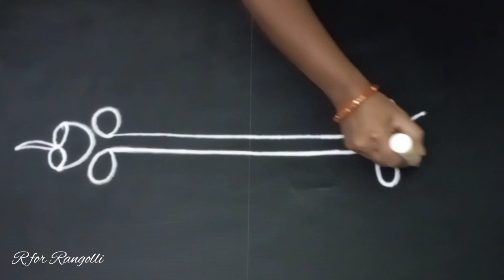Karthika masam best Rangoli designs with borders, muggulu, kolam designs, kolangal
Trending rangoli designs, best & simple daily rangoli designs, muggulu, kolams, kolangal

Free Hand Rangoli design without dots, best & simple daily rangoli for daily use, simplyyradhi vlogs

Super simple daily Border Rangoli designs, side muggulu, muggulu designs,Easy Rangoli border designs

muggulu daily rangoli_ easy muggulu

quick rangoli
simply rangoli

@R for Rangolli
7 dots rangoli
4 dots rangoli designs
new year rangoli designs
2023 new year rangoli designs
bonalu muggulu
rangoli for festival
rangoli border designs
melika muggulu
chikku kolams
sikku kolams
padi kolams
pulli kolams
maasi madan rangoli designs
flower rangoli designs
designs
sravana lakshmi sukravaram muggulu
sravana masam muggulu
sravana masam rangoli
sravana sukravaram muggulu
sravana mangalavaram muggulu
varalakshmi vratham muggulu
varamahalakshmi rangoli
Friday kolams
Friday rangoli
Friday rangoli border designs
30 days 30 kolams
sravana sukravaram muggulu designs
naga panchami muggulu
naga chaturdhi rangoli
nagula chavithi borders
rakhi purnima rangoli
Friday kolams
rakhi pournami muggulu
diya kolams
diwali rangoli
diwali kolams
deepavali rangoli designs
sravana purnima deepam muggulu
lakshmi varam muggulu
krishnashtami rangoli
krishnashtami muggulu
krishnashtami border designs
sri krishnashtami muggulu
sri krishna janmashtami muggulu
vinayaka chavithi muggulu
dasara muggulu
vijaya dasami muggulu
daily muggulu
daily rangoli border designs
pandaga muggulu
dusshera rangoli
muggu
color rangoli
lotus kolam
lotus rangoli border designs
navratri border designs
navratri special muggulu
navratri rangoli
daily designs
Deepavali rangoli
Deepavali muggulu
diwali muggulu
Deepavali kolam designs
Diya kolams
deepam muggulu
diwali rangoli border designs
Diya rangoli designs
Deepavali rangoli border designs
Karthika masam rangoli border designs
karthigai masam kolam designs
kartheeka masam rangoli
Karthika masam rangoli designs